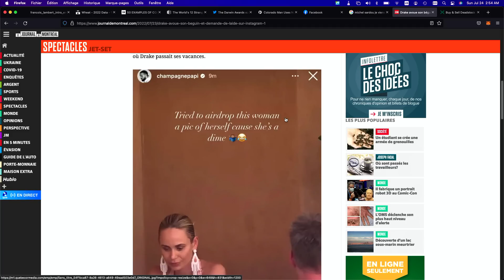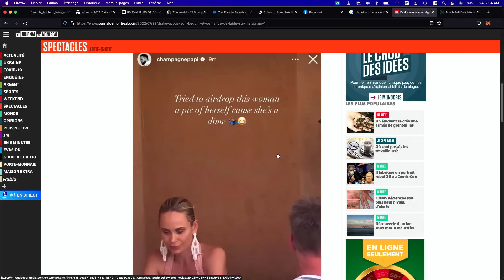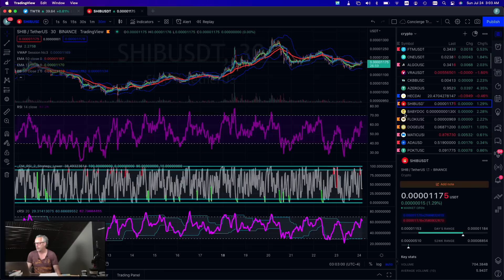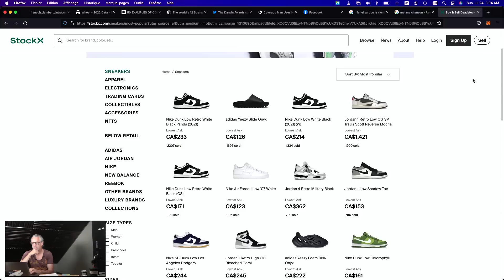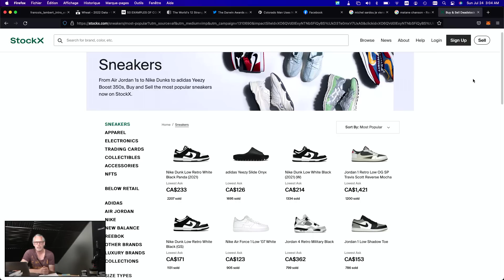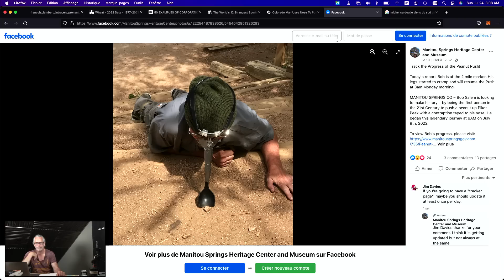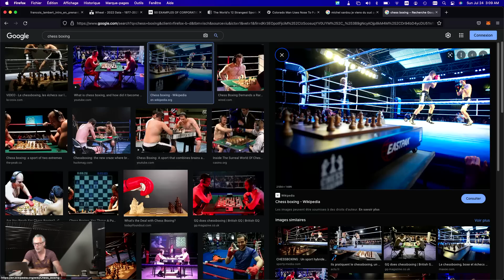les actualités du jour dimanche 24 juillet 2022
Les grands titres:

Actualités:
- Des nouvelles de mon "ami"
- Drake flirte
- Une tempête sur la Rive Nord
- Fais chaud en Europe
- Le pape arrive

Au Québec:
- Dollarama moins cher que Amazon

- Le flip de Nokia

Finance:
- Crash du marché des souliers

Insolite:
- Au japon, les hommes...
- Clignement des yeux
- Darwin Awards
- Poussez une peanut pendant 7 jours
- Le Chess boxing

[00:00] Intro
[02:08] Chanson du jour
[02:55] Actualités
[07:50] Au Québec
[10:08] Êtes-vous tombé sur la tête
[12:25] Finance
[15:35] Insolite
[19:55] Conclusion

Est-ce que je vous ai déjà dit que l'érable, c'était plus qu'une canne?